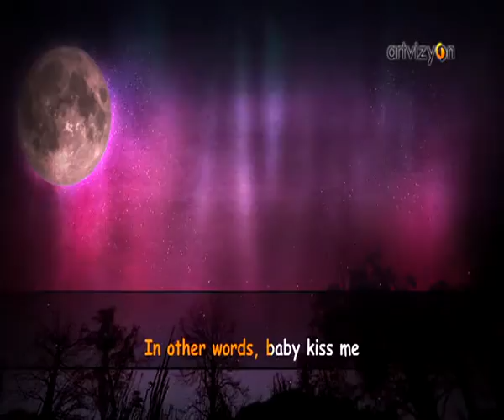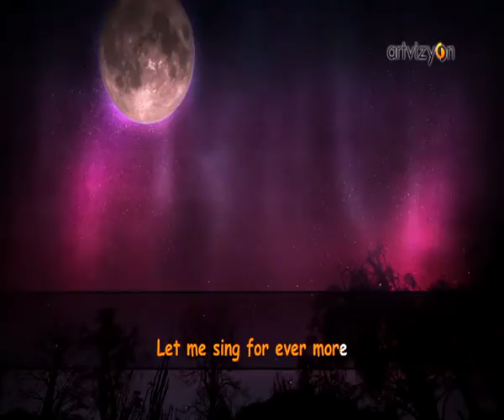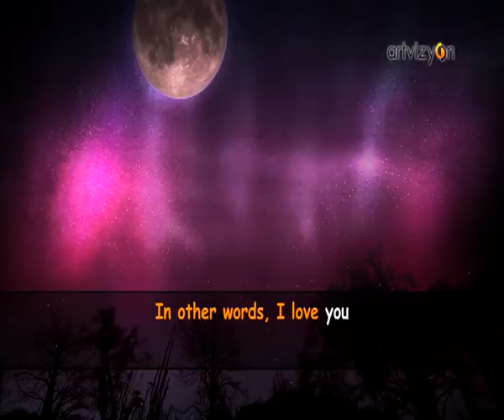Fly Me To The Moon - Karaoke Öncesi Pratik (Solistli Versiyon)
Şarkıyı dinleyip ısındıysanız ve Karaoke'ye hazırsanız ArtvizyonKaraoke Oynatma Listesi'nde Aynı Şarkıyı Söylemeye Başlayabilirsiniz.
İyi Eğlenceler